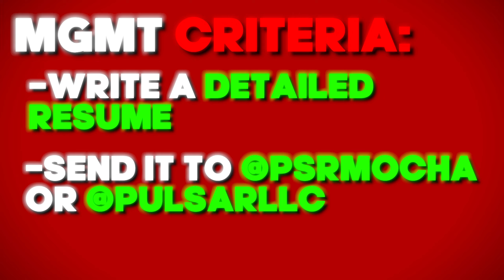How To Join Team Pulsar (Join a Fortnite Clan)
--Open for all INFO--

———SOCIALS———